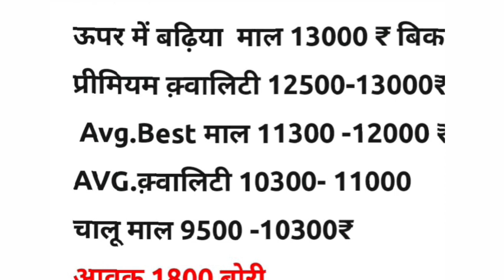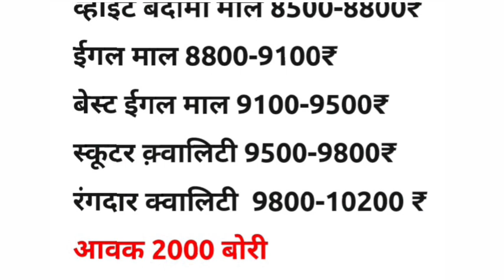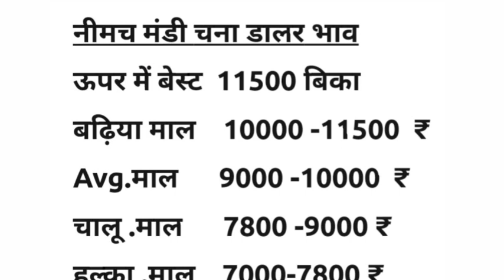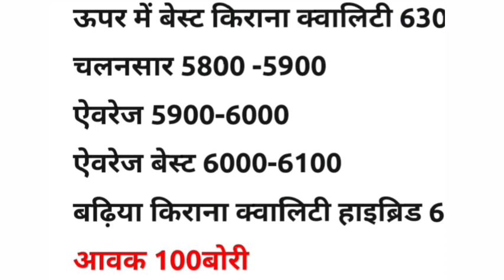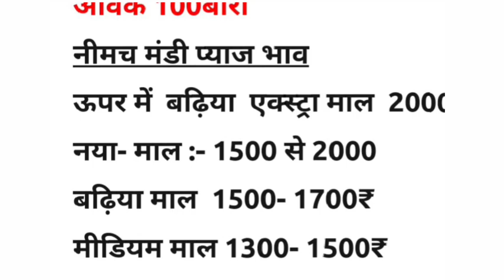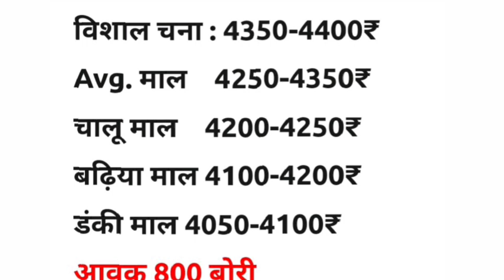आज का नीमच मंडी का भाव 09 December 2022, Mandi Rate, Nimach mandi bhav, nimach mandi ka bhav today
manish dhakad
नीमच मंडी आज का भाव
mandsaur mandi
neemuch mandi
mandi bhav
mandi
neemuch mandi lahsun bhav,
nimach mandi,
आज का नीमच मंडी भाव,
नीमच मंडी,
नीमच मंडी के आज के भाव,
नीमच मंडी लहसुन का भाव
22 november mandsaur mandi b...
krishi bazar bhav neemuch mandi
neemuch mandi live bhav
मंदसौर मंडी
22 november soybean ka bhav
mandsaur mandi aaj ka soybean...
soyabean bhav
mandsaur mandi
mandsaur mandi soybean ka bhav
mandsaur mandi soybean ke bhav
manish dhaakad mandsaur man...
manish dhakad neemuch mandi I...
mungfali mandi bhav
neemuch mandi aaj ka bhav
neemuch mandi ka bhav
neemuch mandi lahsun bhav aaj...
neemuch mandi lahsun ka bhav
neemuch mandi live
neemuch mandi pyaj bhav
neemuch mandi soybean bhav
nimbahera mandi bha
nimbahera mandi bhav today
nimcha mandi bhav
nimcha mandi bhav today
shamgarh mandi bhav
shamgarh mandi bhav today
soybean ke bhav
today mandi rate indore
ujjain mandi bhav
आज का मंदसौर मंडी का भाव
आज के नीमच मंडी के भाव
कलौंजी
जावरा मंडी सोयाबीन का भाव
नीमच
नीमच
मंडी
मंडी
बदनावर
मंडी भाव
मंदसौर
मंदसौर
मंदसौर
मंदसौर
मंदसौर
मंदसौर
में मेथी के
सोयाबीन
मंडी भाव
शामगढ़
शामगढ़
मंदसौर
मंडी
मंडी
मंडी
मंडी
मंडी
मंडी लहसुन
भाव
ताजा बाजार
मंडी
का
आज के भाव
मंडी
आज का
भाव
सोयाबीन
सोयाबीन
सोयाबीन
भाव
का
का
मनीष धाकड़
रतलाम मंडी सोयाबीन का भाव
भाव
भाव आज का
के भाव
आज का भाव
भाव आज का